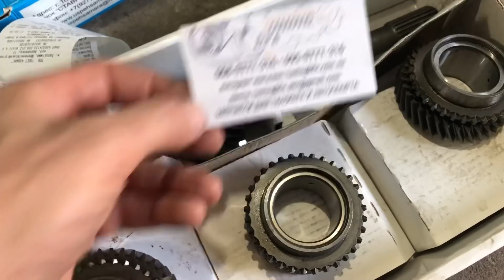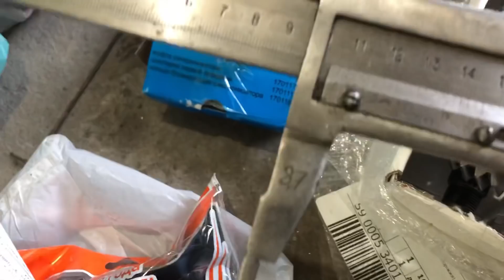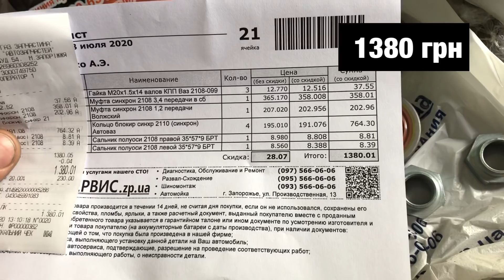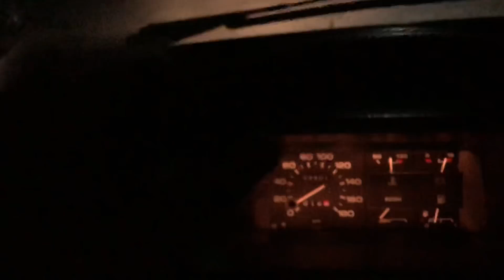Коробка передач по цене жиги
Телеграмм канал Санька только лучшая музыка